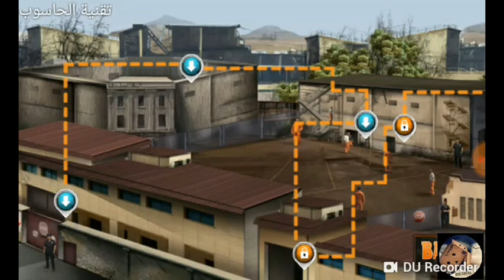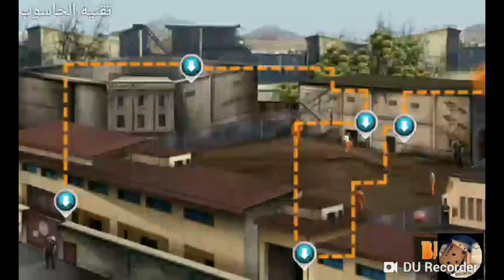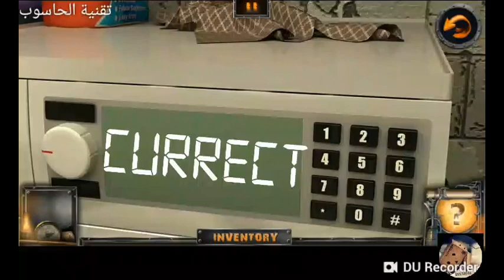prison break the great escape gameplay final MDZ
لعبة فرار من السجن
كنت مكبل اليدين وأرسلت إلى سجن لاجراءات امنية مشددة للجريمة التي لم يرتكبها. في السجن وهذا النوع عبارة عن متاهة مترامية الأطراف من رجال العصابات وتجار المخدرات واللصوص عليك أن تجد طريقة للخروج، وربما بعد ذلك ستحصل على فرصة لإثبات براءتك. ومع عدم وجود الأصدقاء بين زملائه السجناء، يجب أن تعتمد على نفسك فقط.
حل الألغاز، واكتشاف الأشياء الخفية، التعامل مع السجناء والحراس، واستخدام المهارات الخاصة بك، والقيام بكل ما يلزم، ويصبح سجين متجهة إلى الهرب ..
- سجن الادمان لعبة الهروب!
- حل الألغاز واستخدام المهارات الخاصة بك للهروب!
-  التلاعب السجناء والحراس!
- الرسومات البهية وغرف ذات طابع مختلف!
- الألغاز مصغرة الإدمان!
- القيام بكل ما يلزم للهروب!
- الهروب من سجن مشدد الحراسة!
- سهولة ومتعة للعب!
- سهولة ومتعة للعب!